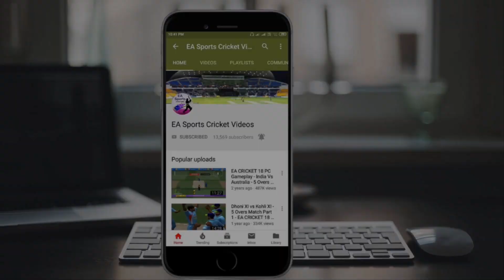Australia vs SriLanka - 5 Overs Match Part 2 | EA CRICKET 19 PC Gameplay | EA Sports Cricket 2019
EA Sports Cricket 19 Pc Gameplay - Australia vs SriLanka [ Watch it in HD ]

EA Cricket 2019
EA Sports Cricket 2019
EA Cricket 2019 Download
EA Cricket 2019 Patch
EA Cricket Latest Patch
Australia vs Srilanka
Cricket Tiger Animation
Tiger Graphics
Australia vs Srilanka Highlights
Australia vs Srilanka Match
Cricket Highlights
Cricket Videos
Cricket Game
Cricket Online Games
Gaming Videos
EA Cricket Download
EA Cricket 07
EA Cricket Download Free